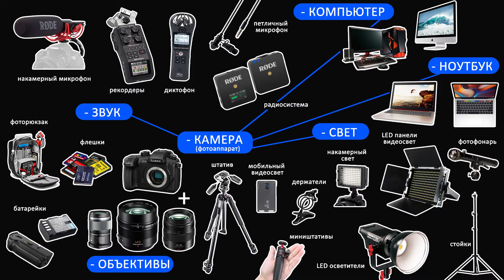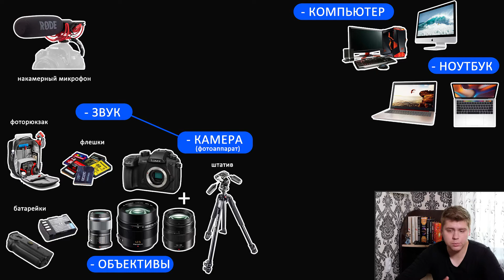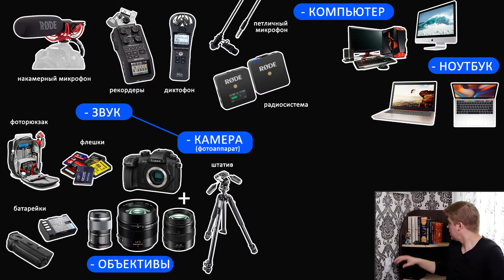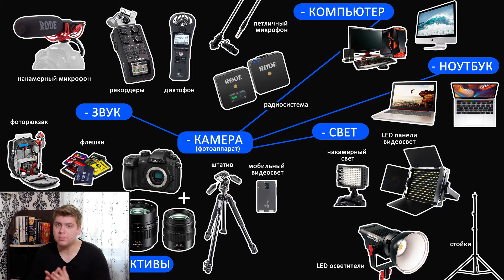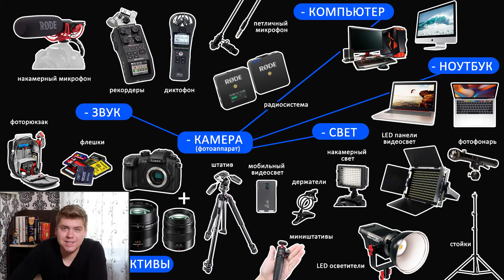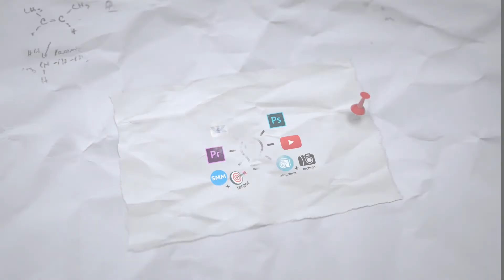Что нужно для видеосъёмки?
Всем привет, с вами @alexeykuzubov и сегодня мы будем разбирать что же нам понадобится для полноценной видеосъёмки. Многие считают что можно ограничиться покупкой лишь одной камеры, но это совершенно не верно!
Для вашего удобства я разместил все необходимые элементы в одной схеме, скажу сразу, боятся её не нужно! Это только на первый взгляд она кажется большой и очень затратной, но поверьте лучше сразу понимать что потребуется докупать к камере, чем нежели разочароваться потом в отсутствии желаемого результата.
Всем кому будет интересна данная схема, просто напишите мне в лс и я отправлю вам её картинкой, чтобы она всегда была у вас под рукой.